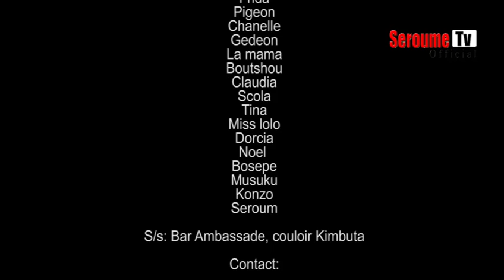PAPA CHERI 8 (MUASI ABETI MOBALI NDETI ABOMA YE BOALNDA)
votre nouvelle chaine Youtube qui vous divertisse